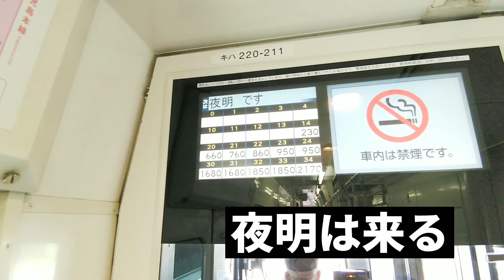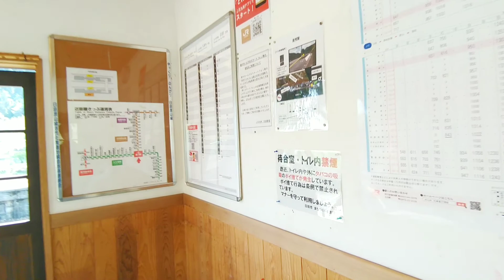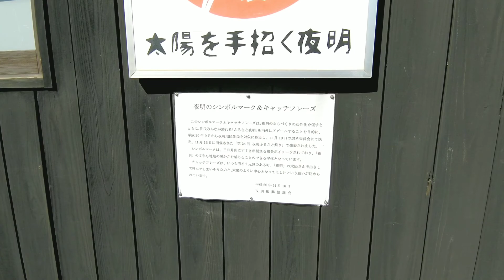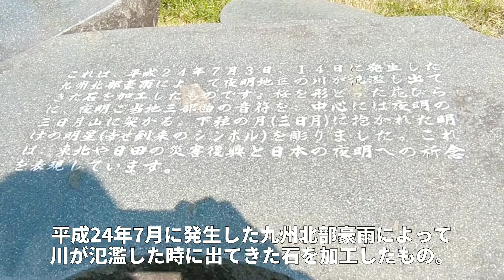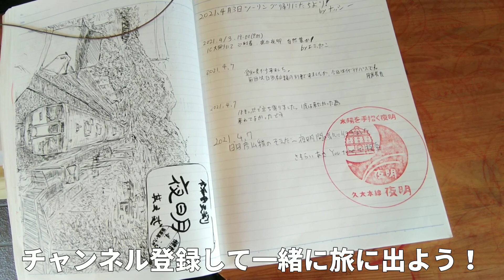久大本線 日田彦山線 夜明駅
久大本線 日田彦山線 夜明駅を現地調査します。
休止中の日田彦山線の線路は果たしてどうなっているのか！？

夜明
光岡